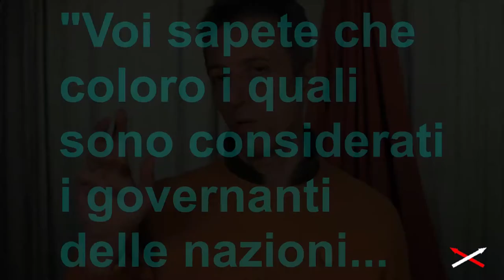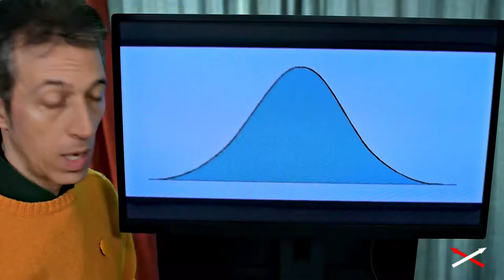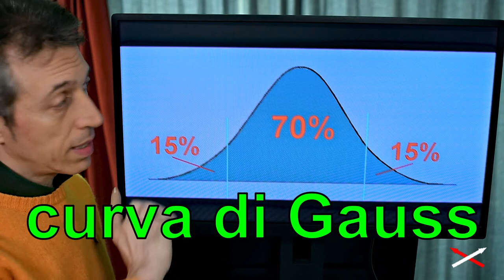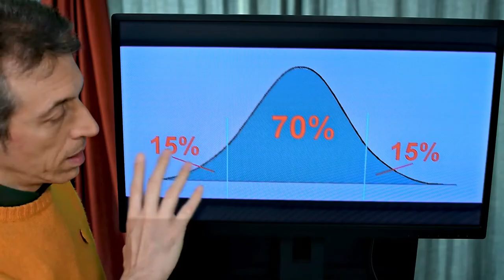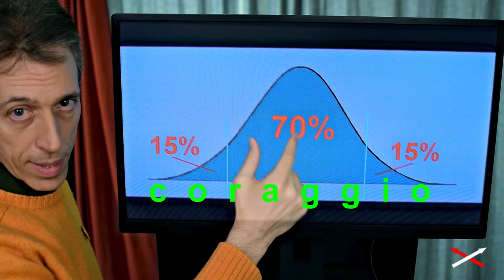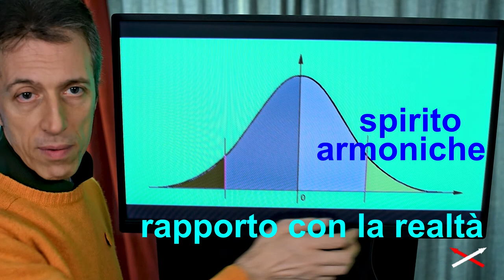Spirito umano= Avverso, Neutro, Armonico 1-10 (11) Convinzione-Contraddizione!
Parte 1-10
00:00 La spiegazione di tutte le azioni degli uomini
02:55 La prepotenza dei buoni
05:15 I 3 orientamenti spirituali
08:30 Situazione dopo la morte
09:20 La curva di Gauss per vedere una società